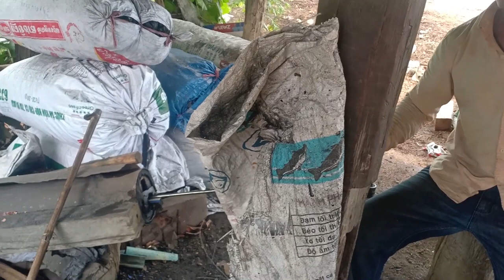Blacksmith: How to make traditional Axe from Recycle Steel Cambodia Style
Hi Friend,
This video I show how I make a Traditional axe
(Khmer style) by Cambodian blacksmith. In Cambodia, this kind of ax are very famous for use by the farmer.